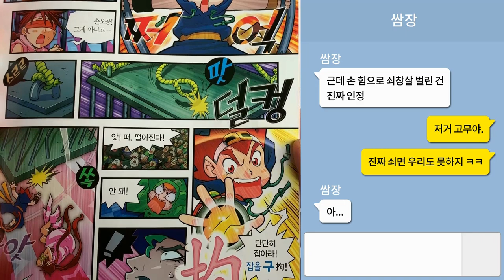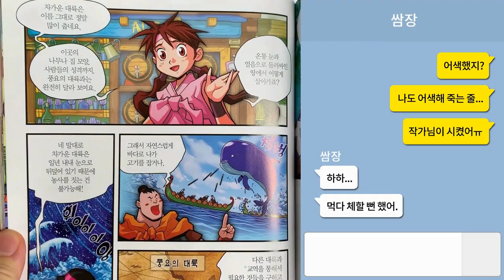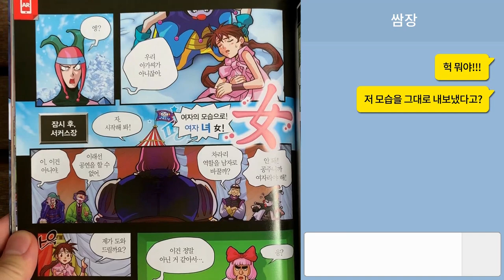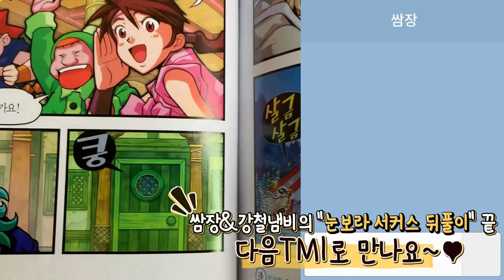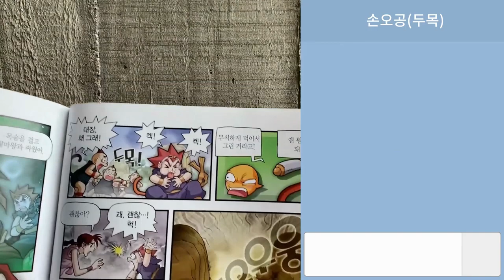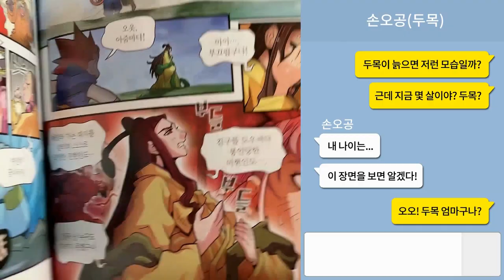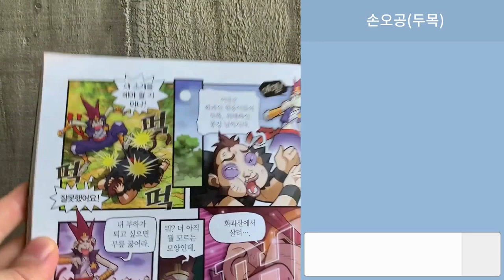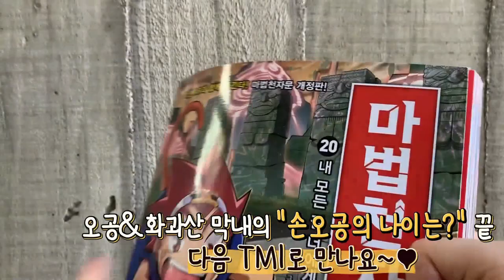*마천 TMI 모음집 2탄* l 썰 4~6탄 몰아보기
클릭 한 번으로 티엠아이 썰 편하게 보자~😘
매달 첫째주 수요일 업로드!

1. 눈보라 서커스 뒤풀이 썰 공개!  00:00

2. 손오공 드디어 삼장에게  사랑 고백하다?  04:13

3. 손오공 나이 공개? 9살? 100살?  08:10